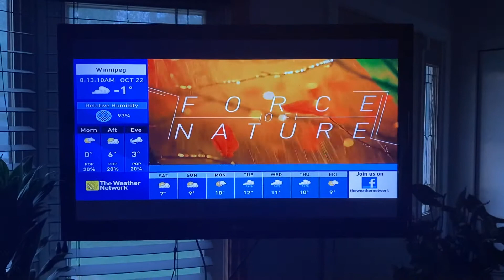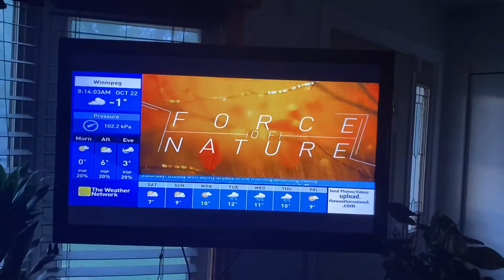The Weather Network Force of Nature October 22nd, 2021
FON changed today…